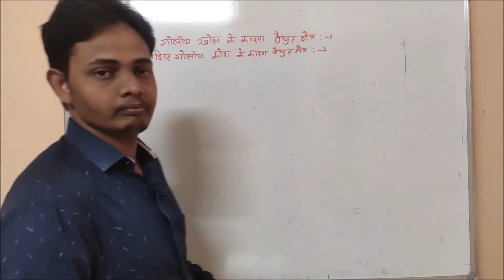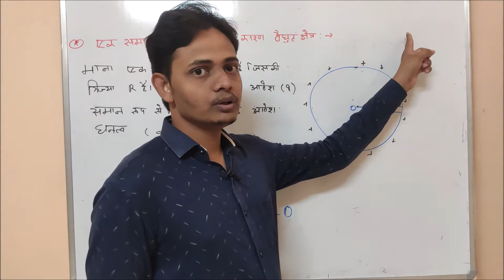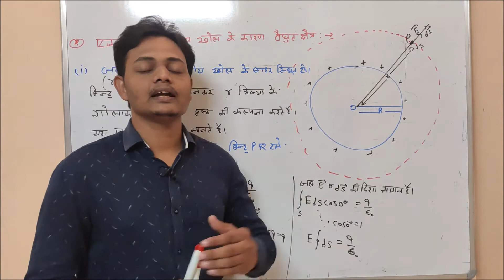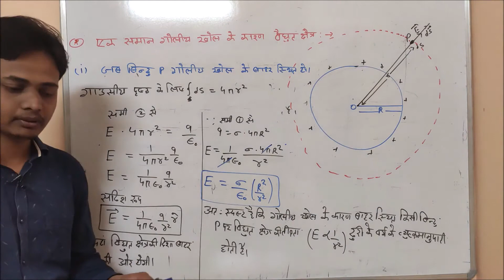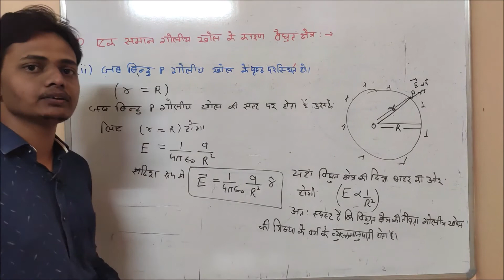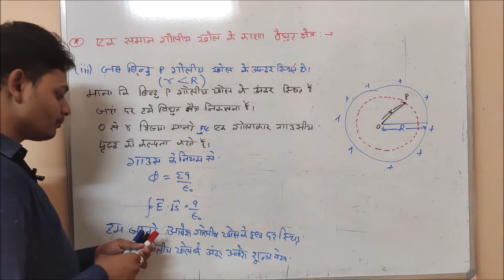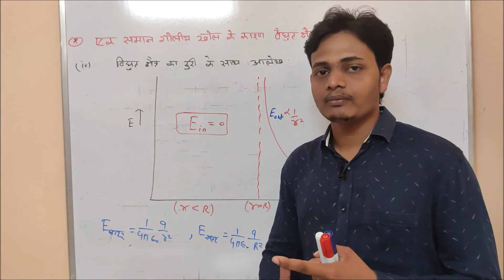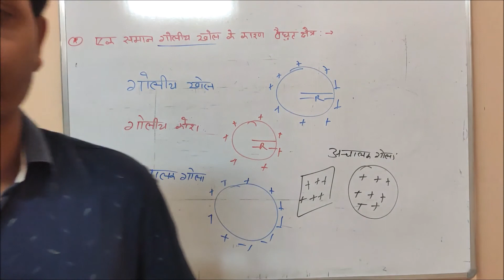Electric field due to uniformly charge thin spherical shell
Hi

 I am Dilip Khandelwal  .  Welcome  to our  You Tube Channel VCS  Physics classes

Lesson-1  , Electric charge and field
lecture-24
एकसमान आवेशित पतले गोलिय खोल के कारण विद्युत क्षेत्र
Three cases
1. out side electric field
2. surface of electric field
3. inside of electric field

  online  education  course
About  this  channel :-
Instagram Follow - vcs physics classes
join all students institute application available on play store